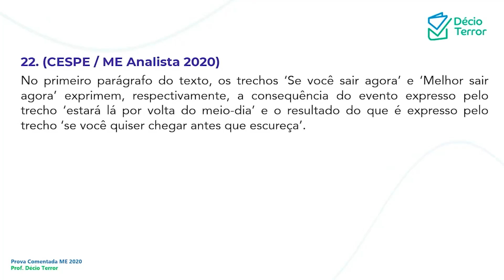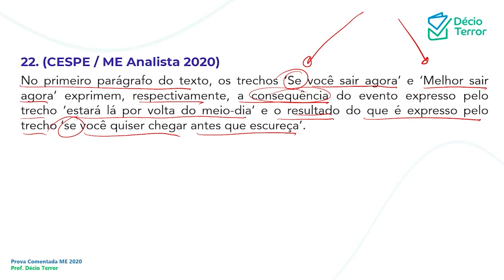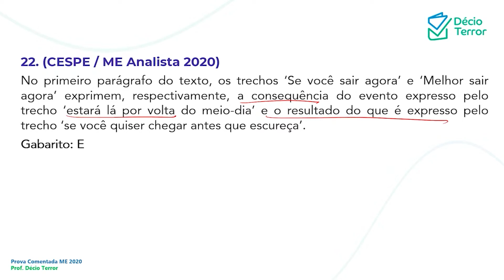Português CEBRASPE Ministério da Economia 2020 Analista Questão 22 Sistema de Questões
(CESPE / ME Analista 2020)
No primeiro parágrafo do texto, os trechos ‘Se você sair agora’ e ‘Melhor sair
agora’ exprimem, respectivamente, a consequência do evento expresso pelo
trecho ‘estará lá por volta do meio-dia’ e o resultado do que é expresso pelo
trecho ‘se você quiser chegar antes que escureça’.
Gabarito: E